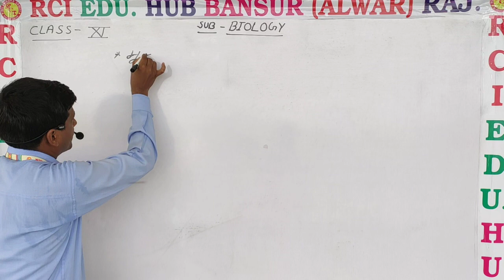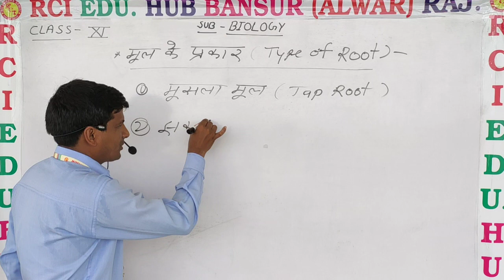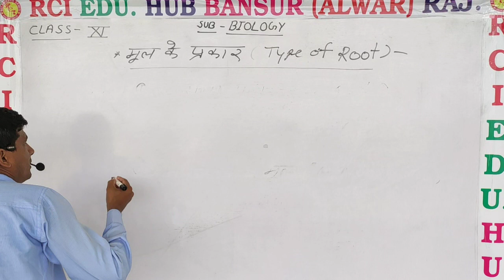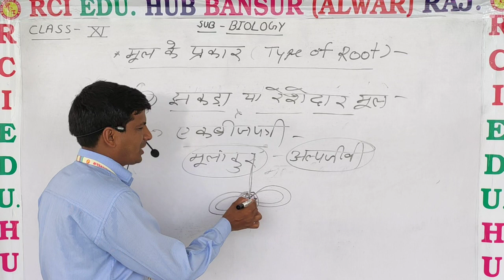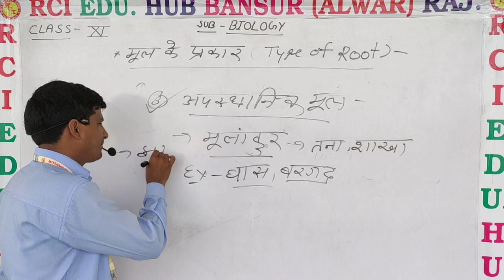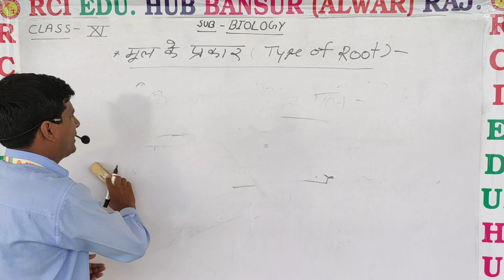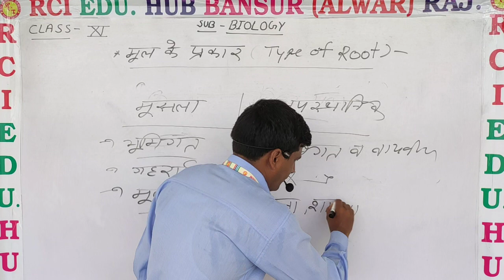11th Bio मूल के प्रकार (Type of root) part 2 ll RCI SCHOOL BANSUR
11th Bio मूल के प्रकार (Type of root) part 2 ll RCI SCHOOL BANSUR